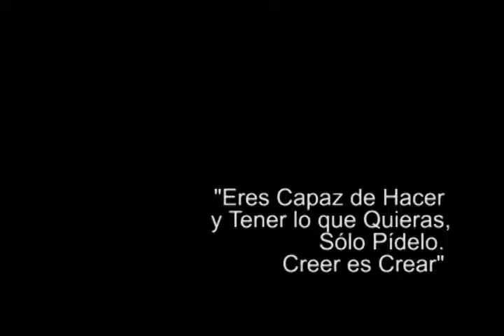FEKA- Calentones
Disculpen los coros, no hemos ensayado mucho, pero con cariño para nuestros fans.